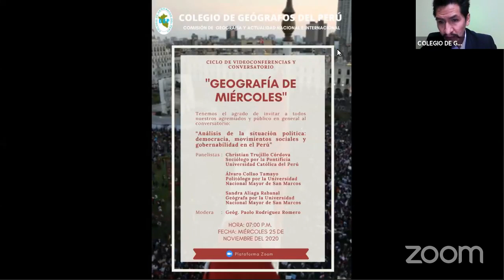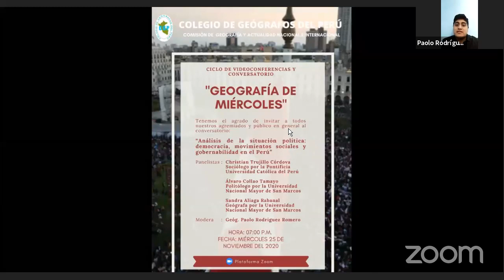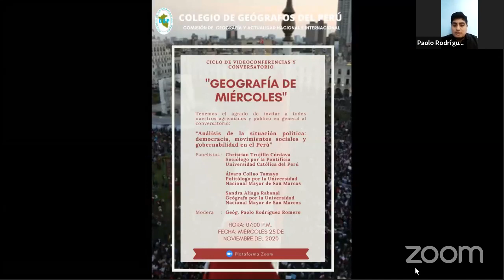GEOGRAFÍA DE MIÉRCOLES: 25 11 2020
Conversatorio: “Análisis de la situación política: democracia, movimientos sociales y gobernabilidad en el Perú” organizado por la Comisión de Geografía y Actualidad Nacional e Internacional del Colegio de Geógrafos del Perú.